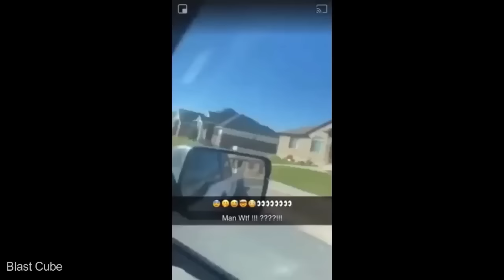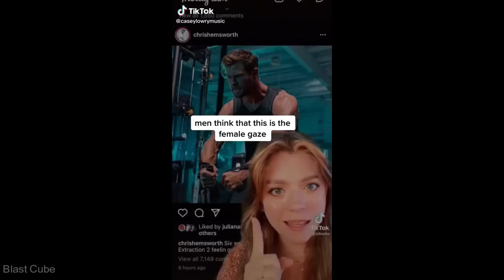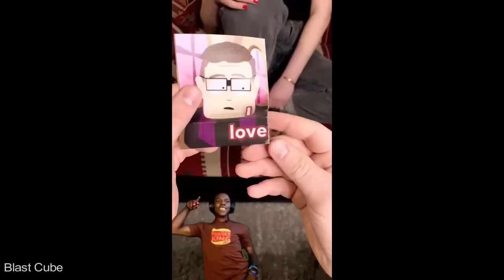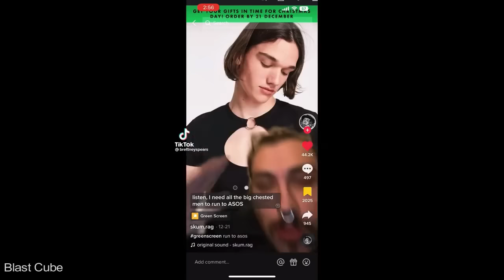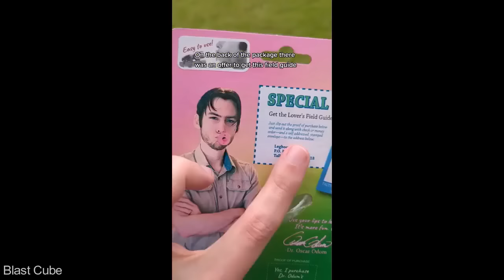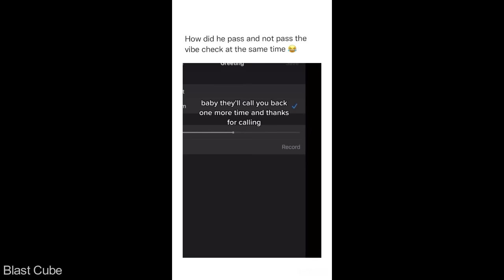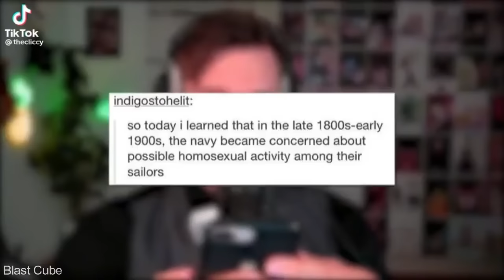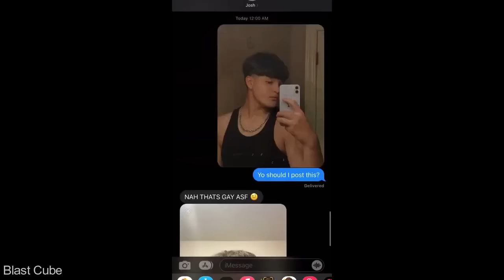Gay Memes But If You Laugh, You Twink | Gay/sus memes part 65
Gay Memes But If You Laugh, You Twink / Try not to laugh challenge/ You laugh you lose

NOTE: These are not new memes and is a compilation of my previous 5 famous gay memes videos, enjoy😊🌈

Officialy made by BLAST CUBE

If you liked the video,be sure to put a like and share it with your friends,Dont forget to subscribe and stay tuned,this will also encourage me to make more videos for you guys.